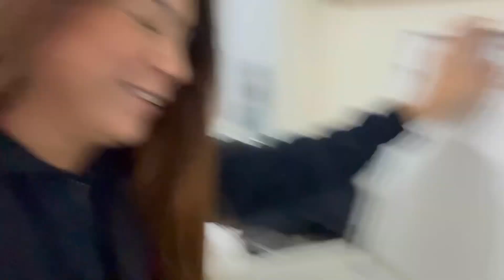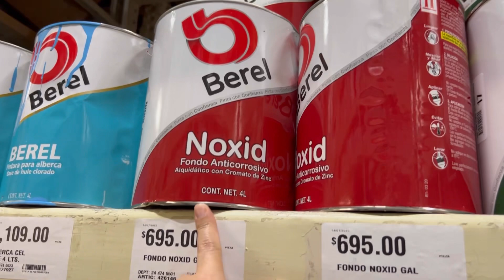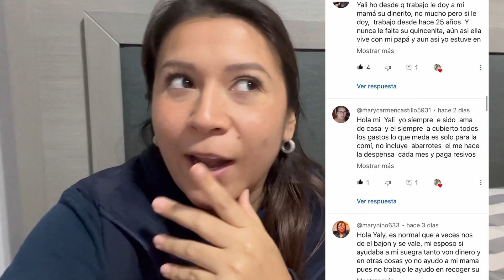🫧MOTÍVATE A LIMPIAR🧼Y A COMPRAR🛍️🤭